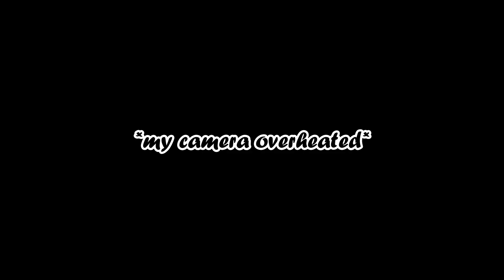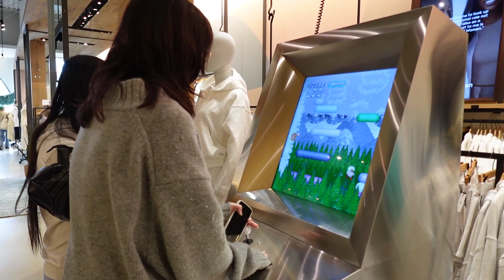ROAD TRIP VLOGS (EP. 2 PART 2) + MUKBANG : Columbus, OH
Hey guys!
I hope you enjoyed the video as much as I did and leave a comment on where you think I should go next? :)

Locations:

* Tensuke Market / 1167 Old Henderson Rd, Columbus, OH 43220

* Belles Bread / 1168 Kenny Centre Mall, Columbus, OH 43220

* J • AVENUE / 1160 Kenny Centre Mall, Columbus, OH 43220

* Easton / 160 Easton Town Ctr, Columbus, OH 43219